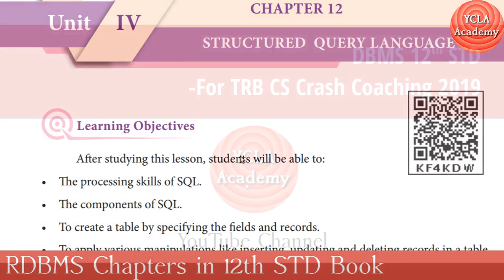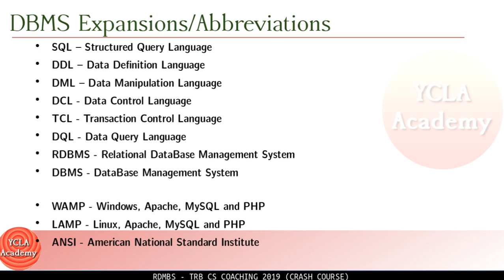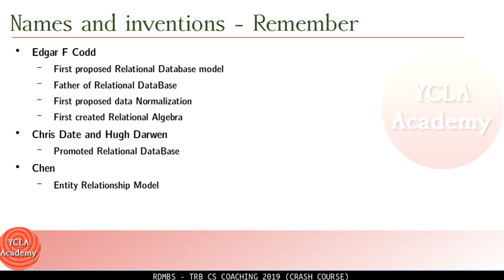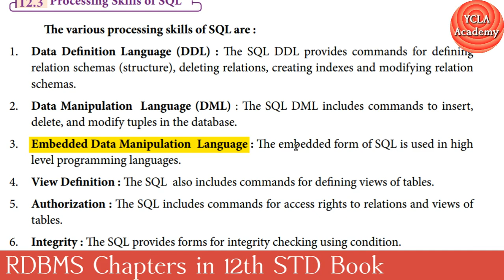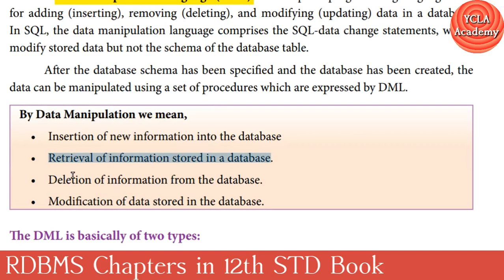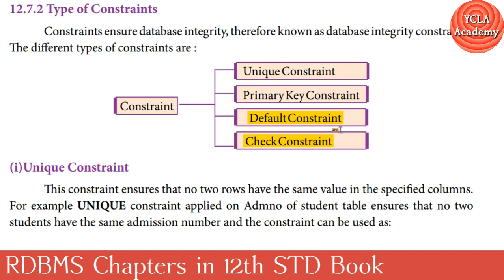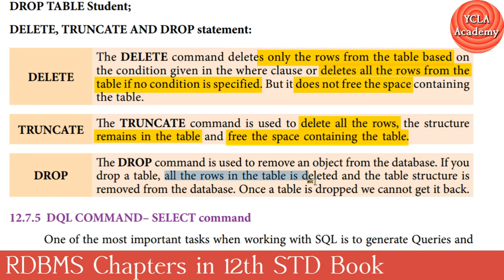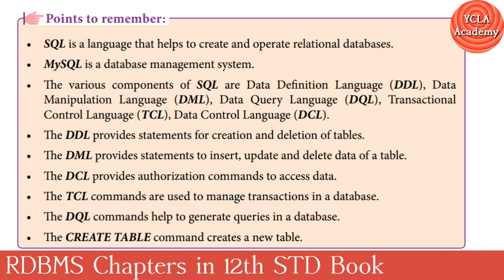12th STD RDBMS Chapters - RDBMS -16 | TRB CS Coaching | YCLA Academy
TRB Computer Science Preparation for Database / DBMS / Oracle SQL- study video material